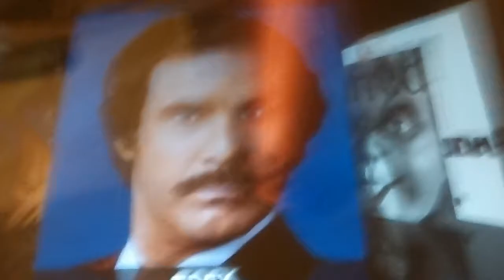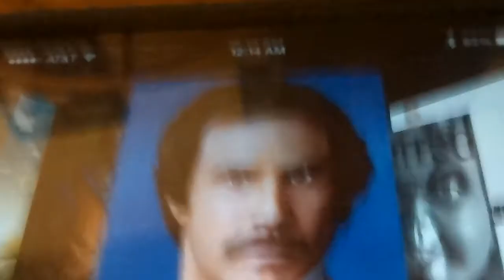AEDFX... BAD.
My son AEDFX new song BAD